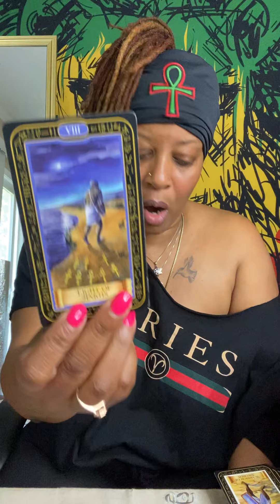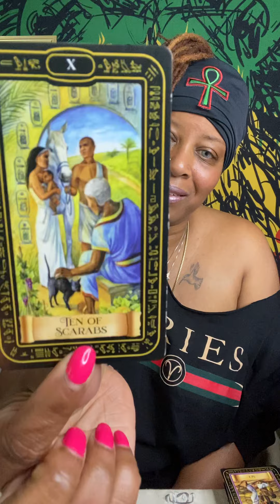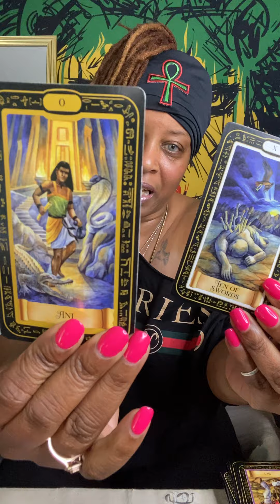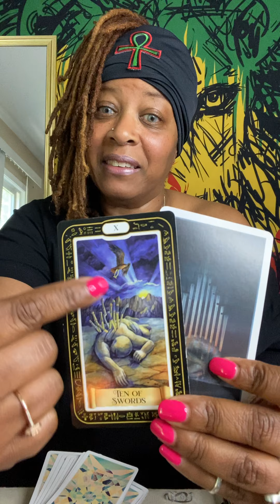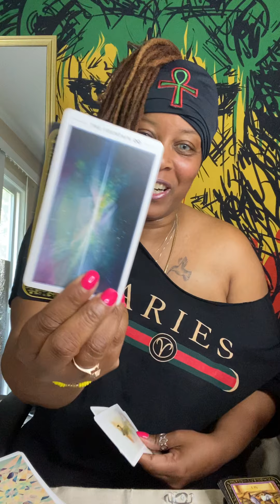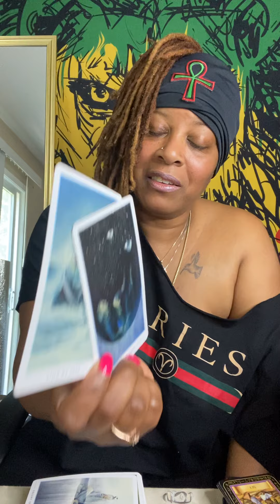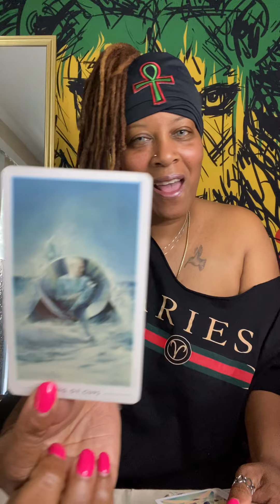Talk to me spirit